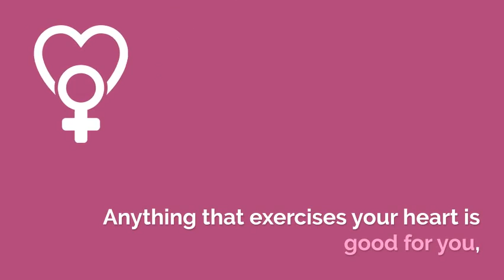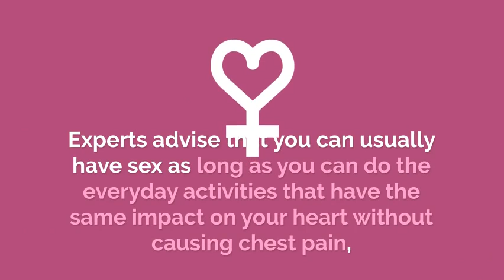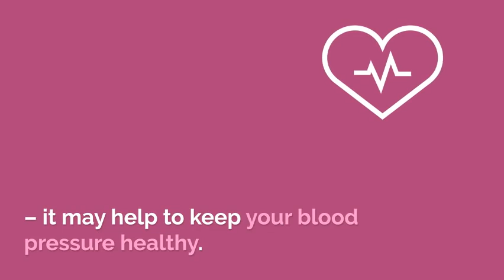Benefits of love and sex